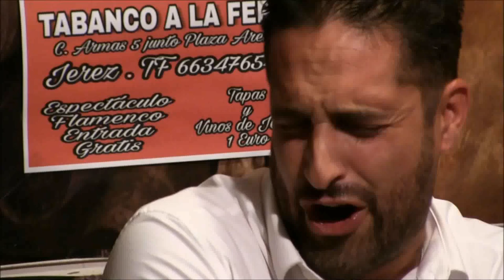Jerez de la Ftra (Cádiz) Tabanco a la Feria IGNACIO FAJARDO Tientos Tangos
Al cante: Ignacio Fajardo
Al toque: David de la Jeroma
A las palmas: Irene Ávila y Melisa PIcón